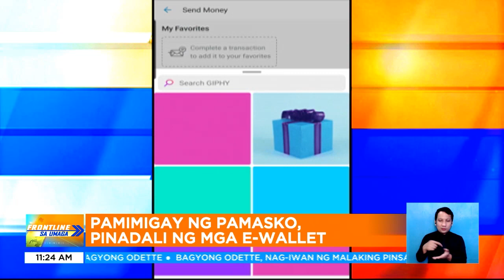E-Cash at voucher, patok na pamasko ngayong holiday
FrontlineSaUmaga | Patok ngayon ang online pamamasko ng mga inaanak sa kanilang ninong at ninang kaya naman e-cash sa mga e-wallet din ang kapalit na pamasko. | via Shyla Francisco